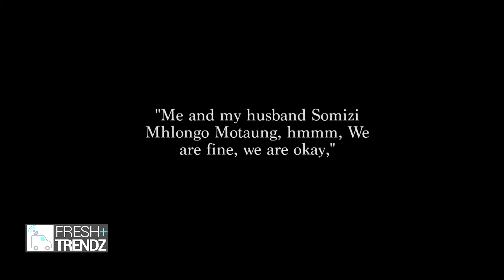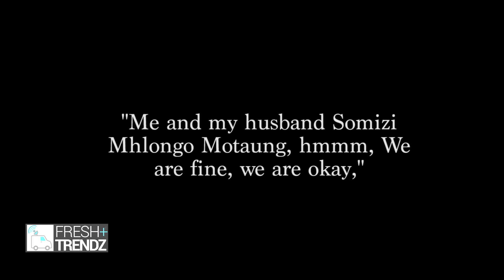DON'T MESS WITH MOHALE: He Had This For Those Who Can Not Mind Their Own Business...